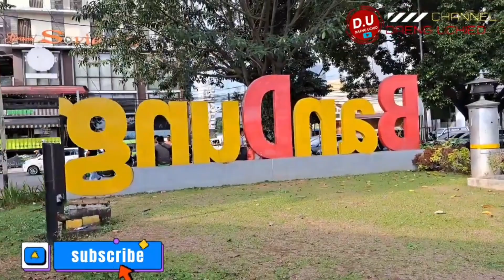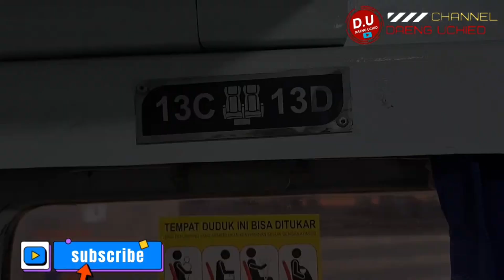Traveling Ke Jogja Naik Kereta Api 2023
Perjalan kereta api dari Bandung ke Jogjakarta lama perjalan kurang lebih 7 jam

Mohon maaf bila dalam kontennya ini masih banyak kekurangannya 🙏🙏🙏

Semoga Terhibur...